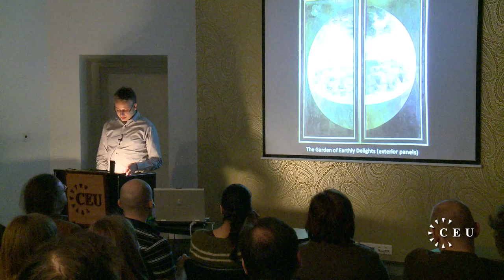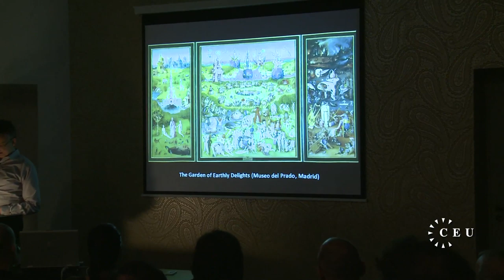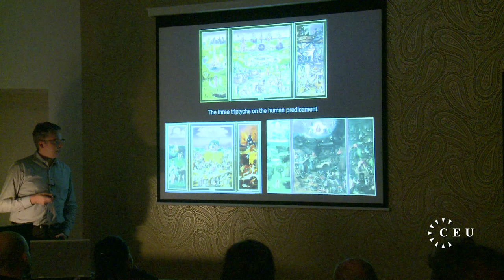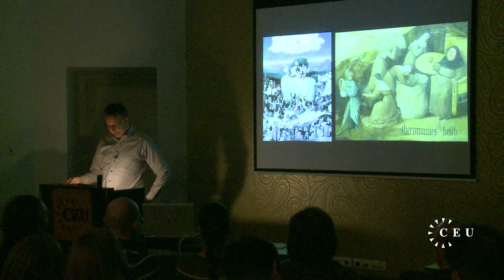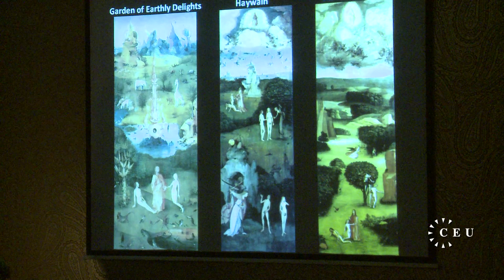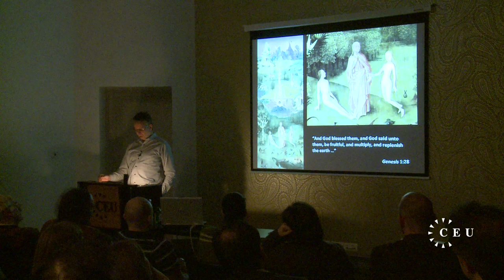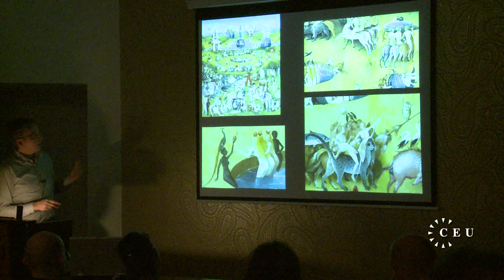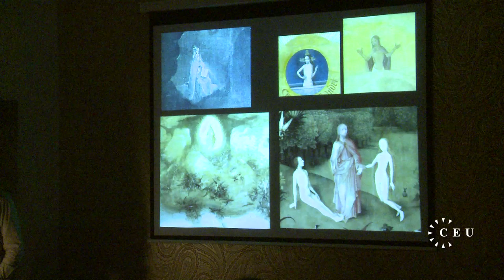CEU's Matthias Riedl unveils new meaning in Bosch's masterpiece The Garden of Earthly Delights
Drawing on his knowledge of history and faith, Central European University's Matthias Riedl offered up a new interpretation of Hieronymus Bosch's famed triptych.